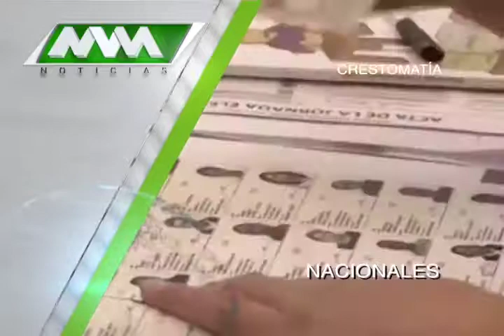MVM Televisión trae para ti las mejores noticias Nacionales